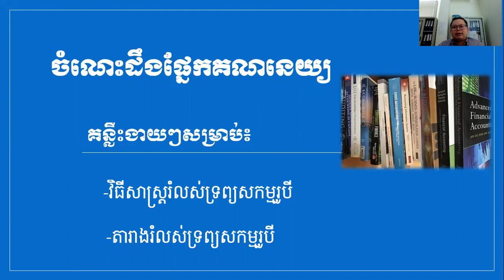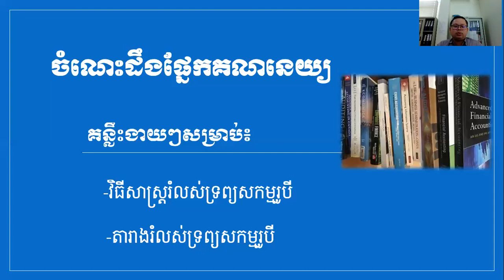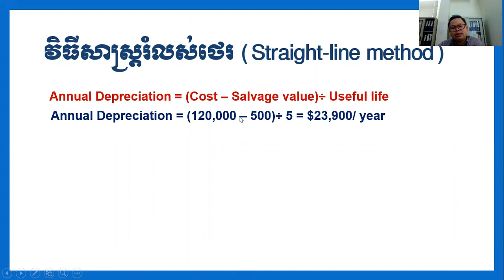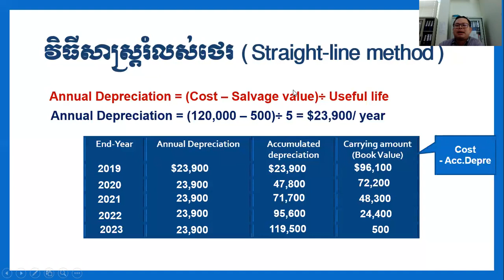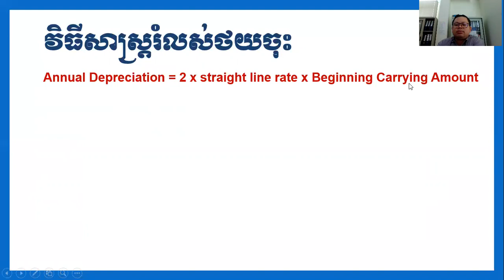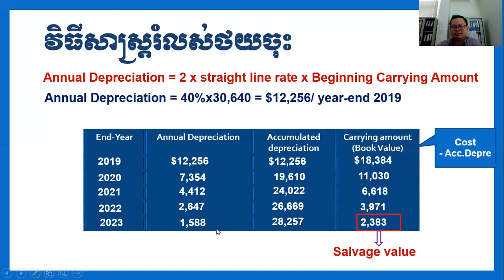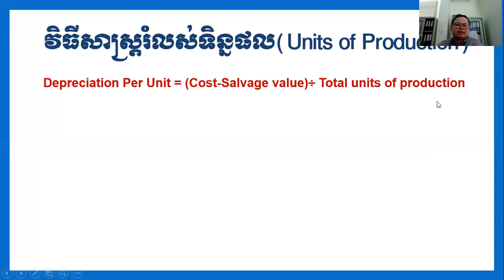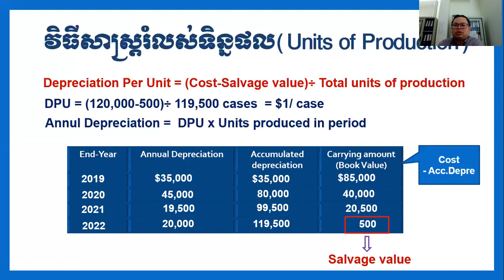Accounting #14 Depreciable Methods for Tangible assets and Depreciation Schedule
In this video, I would like to share you all about accounting knowledge regarding to three depreciable methods for Tangible assets and preparation of Depreciable schedule. After you watch, you will gain extra knowledge or review what you learned as well. Every business has tangible assets and it was to depreciate regularly as expense. How do you depreciate the fixed assets ? Which method do you apply for ?